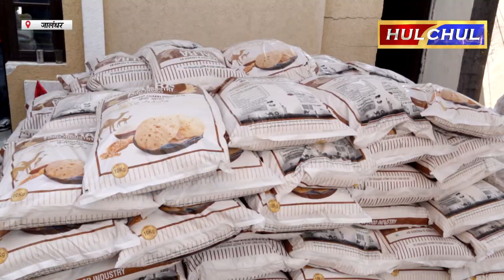Hulchul TV :Spritiual welfare Society की ओर से लगभग 2 हजार के करीब गरीब परिवारों को दिया राशन